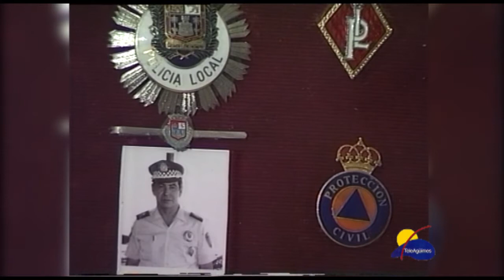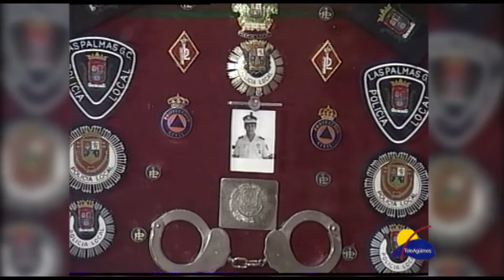VIDEOTECA | NUESTRA GENTE - 03/05/2000 JUAN CABRERA SANTANA